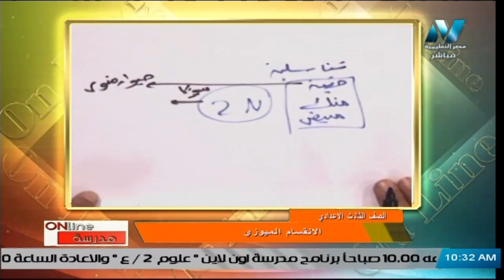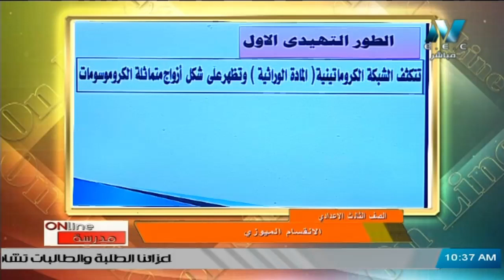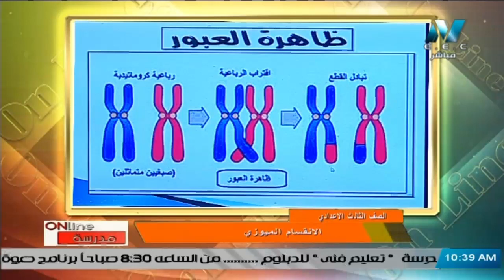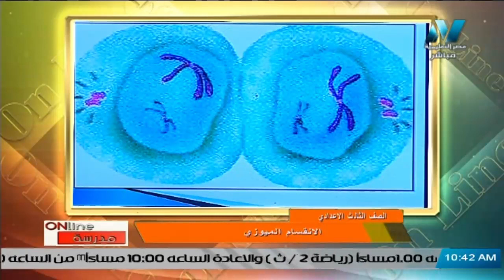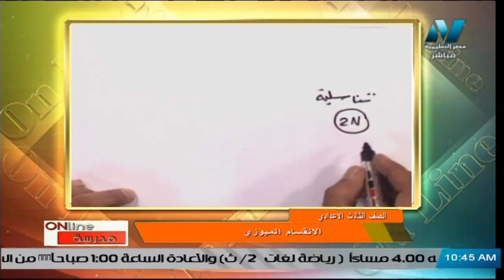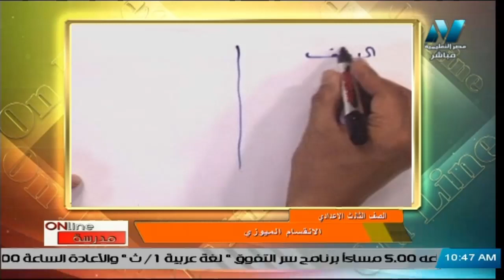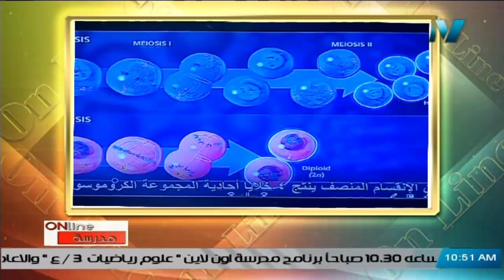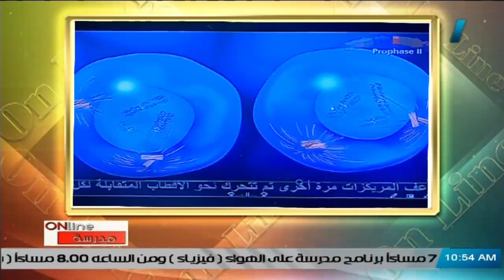علوم للصف الثالث الاعدادي 2021 الحلقة 11 – الانقسام الميوزي